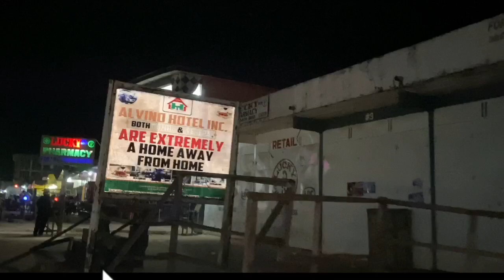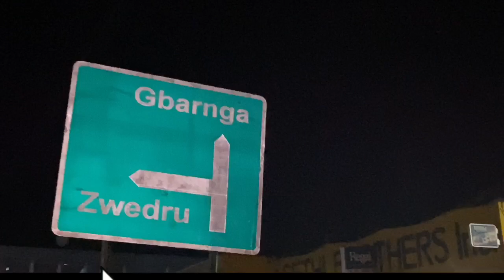Liberia Ganta City Night Life (Nimba)🇱🇷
This video is showcasing the night life activities of one of Liberia 🇱🇷  busy county’s capital (Nimba)